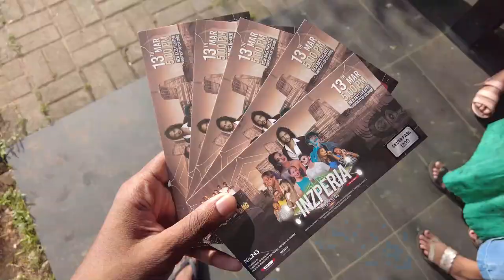University Vlog -INZPERIA පිස්සුවක් 😍❤️ University of Colombo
university of colombo vlog study vlog sinhala university motivation video

Hi, my name is Sandun Sanjeewa.  I am currently studying in the Faculty of Management and Finance at the University of Colombo.  This is my youtube channel.  I will try to teach you everything that I know, as well as technical and entertaining things.

අඩුපාඩු ඇති වැඩිය හිතන්න එපා 🥲❤️

✔️ My Gear :-DJI Pocket 2 Creator Combo